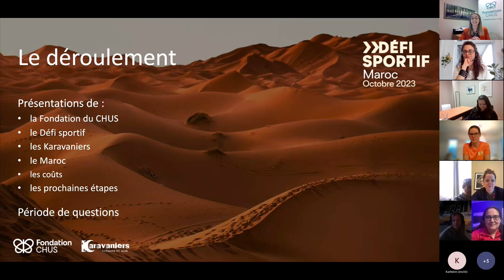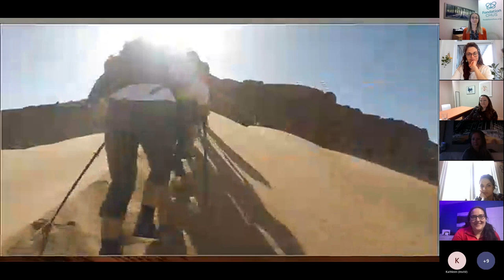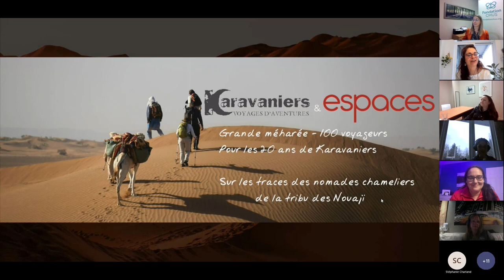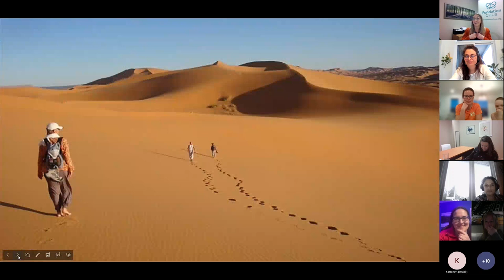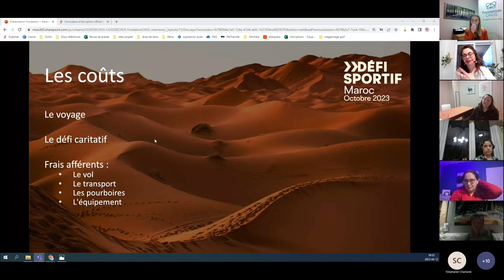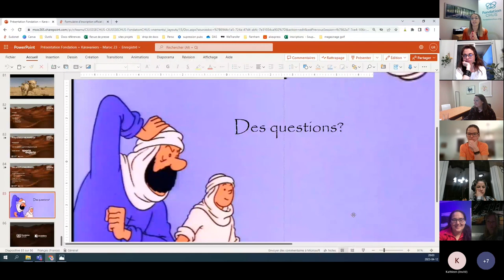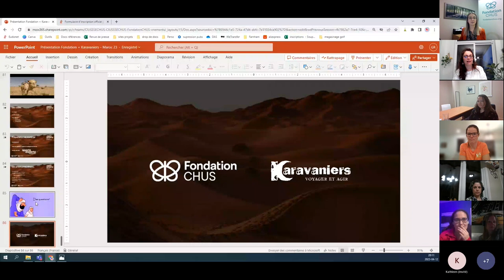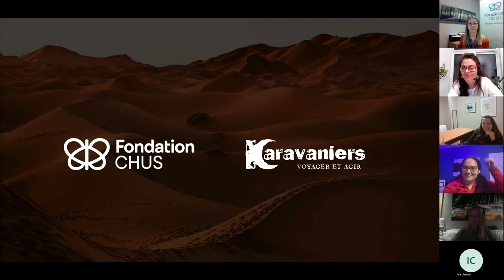Séance d’information | Défi sportif Maroc 2023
Le Défi sportif de la Fondation du CHUS, c’est l’occasion parfaite pour se surpasser à plusieurs niveaux : c’est un projet idéal pour combiner passions et valeurs, dépassement de soi et charité, voyage et défis... Chaque édition, les participants partent à l’aventure quelque part dans le monde avec non seulement un défi sportif à relever, mais aussi des objectifs caritatifs.

7 au 16 octobre 2023 | Maroc

Pour sa 4e édition, le Défi sportif compte amener entre 10 et 20 participants dans la vallée du Drâa, au Maroc. L’événement se tiendra en octobre prochain pour un voyage de 10 jours parmi les dunes, des plateaux arides, les oasis et palmeraies...

Bien qu’il s’agisse d’un défi sportif, celui-ci est coté accessible (niveau 1+). Les randonnées pédestres de 4 à 6 heures par jour, se font évidemment dans le sable et sous un climat désertique avec des températures sahariennes : une préparation sera donc requise et un entraînement régulier d’ici le départ est de mise, mais nul besoin d’être un athlète d’élite pour se joindre à ce périple.

En effet, ce trek au Maroc ne présente pas de difficultés techniques particulières, dans la mesure où il s’agit d’une excursion chamelière (les dromadaires de bât portent tout le matériel logistique - les participants ne transportent que leur sac à dos de la journée). C’est le voyage idéal pour découvrir et s’initier à la randonnée dans le désert.

Prix du voyage : environ 2 850 $ + le billet d’avion (environ 1 000 $ - 1 500 $)*

Chaque participant doit également faire une campagne de sociofinancement et amasser 3 000 $ en don pour la Fondation du CHUS.

Sortez de votre zone de confort : vivez l’expérience unique et enrichissante d’un voyage caritatif d’aventure!